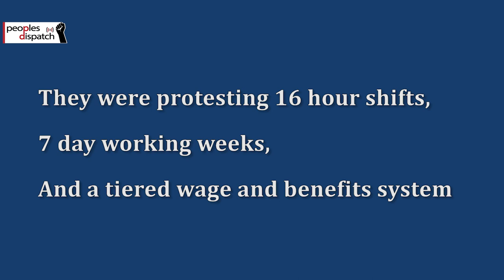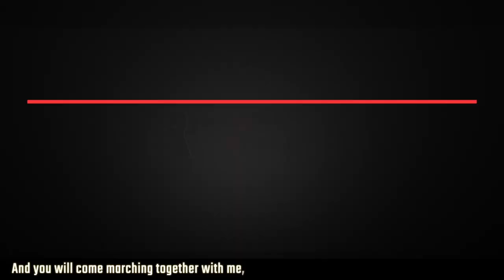Daily Round-up|Africa’s vaccination rate lags at 8% as booster doses deepen inequity & other stories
In today’s episode of the Daily Round-up we look at the status of COVID-19 in Africa as the continent’s vaccination rate hovers at 8.6%; a statement released by a parliamentary committee in Libya saying that the December 24th elections would be “impossible”; a protest action launched by women gig workers against the app-based home services provider Urban Company in rejection of unfair working conditions; and the end of an 11-week strike by workers at the Kellogg food company in the U.S. after ratifying a second tentative agreement.